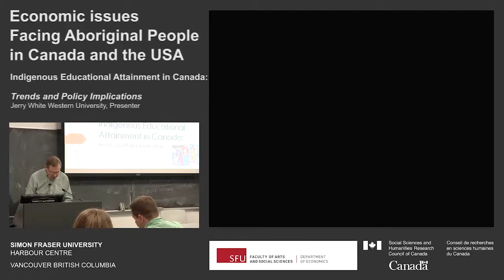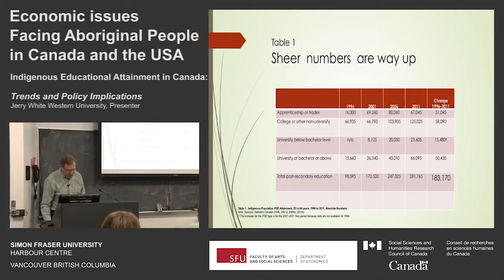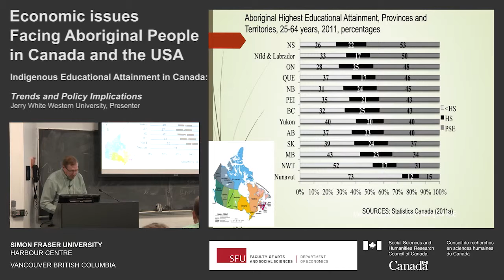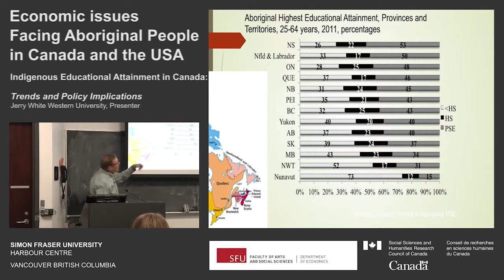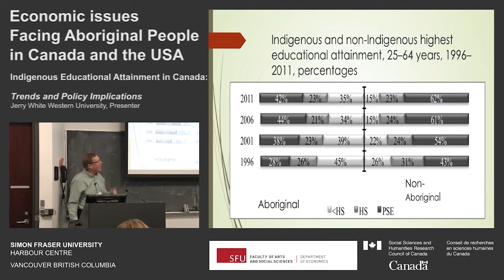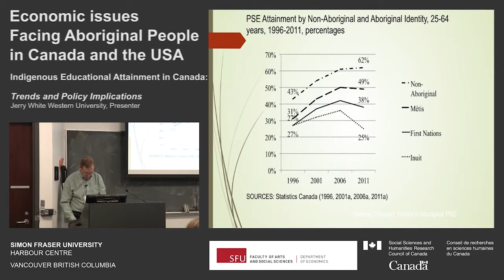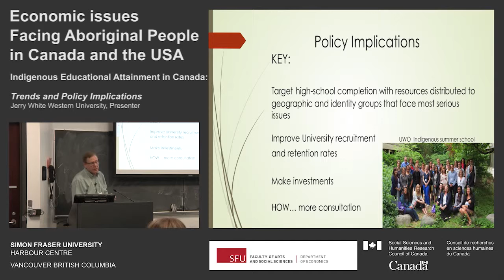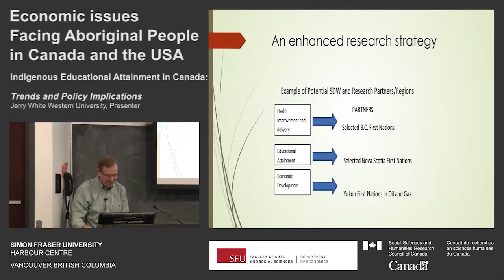1 0 INDIGENOUS ATTAINMENT WHITE